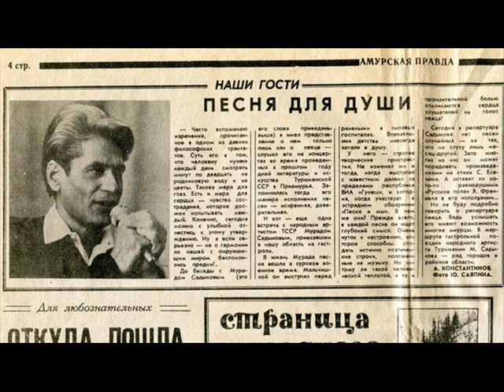Мурад Садыков Смуглянка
Памяти Заслуженного артиста Туркменской ССР певца Мурада Садыкова (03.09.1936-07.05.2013). Именно Мурад Садыков исполнил песню Смуглянка в начале фильма В бой идут одни старики. Музыка Анатолий Новиков, стихи Яков Шведов.